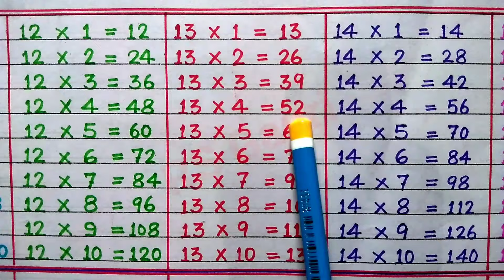Table of 12, 13 and 14 | Maths Tables | RSGauri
Aaj ki is video me ham sikhenge Table of 12, 13 and 14. Ummeed hai aapko ye video pasand aayegi.

                           "RS Gauri"

Cover Topic :-
Table of 12, 13 and 14,
Multiplication,
multiplication tables,
maths tables,
table,
tables,
12 ka table english mein,
13 ka table english mein,
14 ka table english mein,
12 ka table 13 ka table,
13 ka table 14 ka table,
12 ka table,
12 ka pahada,
13 ka table,
13 ka pahada,
14 ka table,
14 ka pahada,
pahada,
ginti,
tables tables,
table by rs gauri,
rsgauri,
rs gauri,